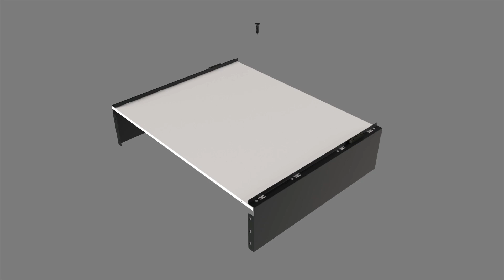KMA - Sistem sirtaresh DTC PURE BOX HL Series with GG Slides